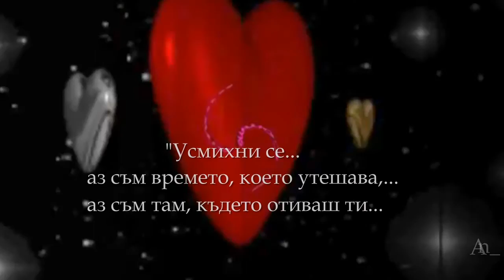♥ Разговор с Любовта...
Автор: Любовта и Романтик (Христо Костов)
БЛАГОДАРЯ!